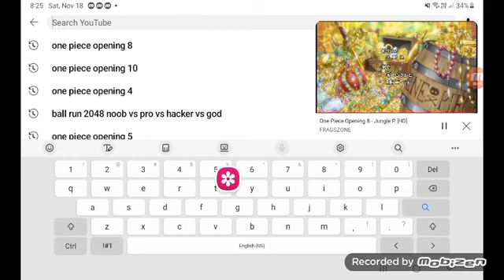November 17, 2023